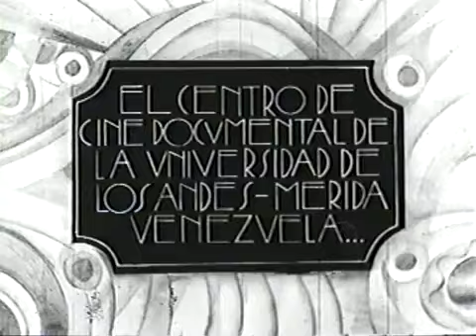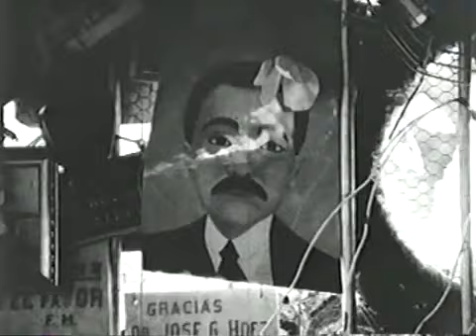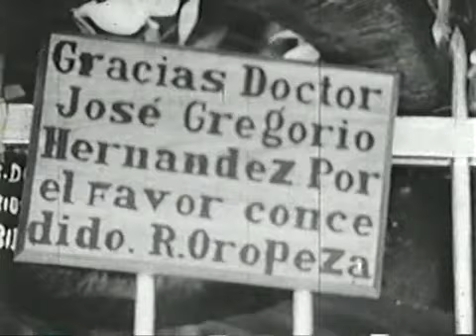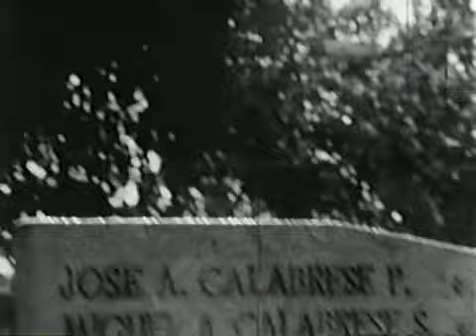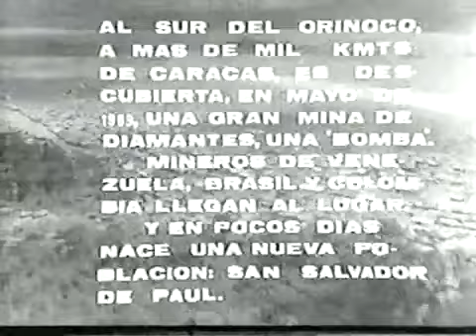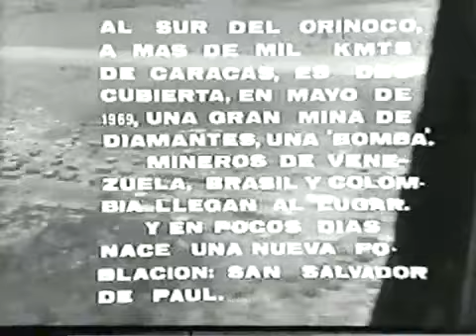Caracas dos o tres cosas. & Diamantes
Caracas 2 o 3 cosas
Dir. Ugo Ulive

Correspondiente con el título, la cámara de este documental se pasea por rastros y situaciones típicamente caraqueños contrapunteando la realidad cotidiana con una banda sonora de tono irónico (radio - novelas, noticieros y música popular). La película está tratada con humor negro, sin guión evidente.

Corresponding with the title, the camera of this documentary walks through trails and typical situations in Caracas, alternating everyday life with a soundtrack that can seem ironic (radio - novels, news and folk music). The film is treated with black humor and withtout an evident screenplay.

Titulo Original: Caracas dos o tres cosas
Dirección: Ugo Ulive
País(es): Venezuela
Idioma Original: Español
Formato: 16 mm
Categoría: Documental
Tipo: B/N
Duración: 17 min.
Año de producción: 1969

Productora: ULA
Edición: Américo Dendarién